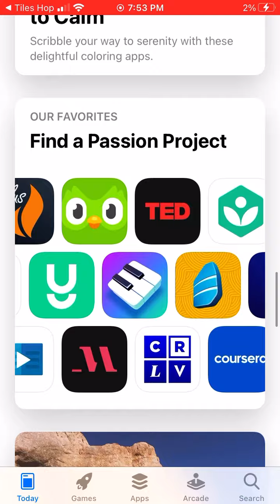Just a random game